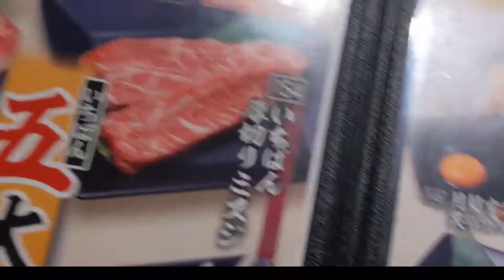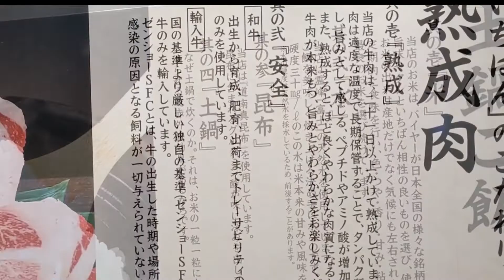【熟成焼肉いちばん】シャトーブリアン美味💕50代主婦の昼食vlog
ご覧頂きありがとうございます。今回は、野菜編に続き焼肉編です。
熟成焼肉いちばんです。
シャトーブリアン美味しかったです😆　↓URL貼ってます。
小さなチャンネルです。